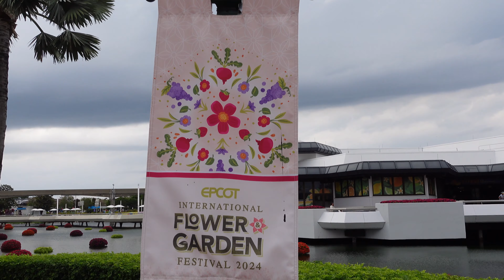Disney Topiaries at Epcot International Flower & Garden Festival 2024! Walt Disney World, Florida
Hey Everyone! Enjoy seeing some of the topiaries around Epcot during the Flower and Garden festival 2024! There are so many to look at and the festival will end in just two days!! Epcot is such a great place to see and travel the world!